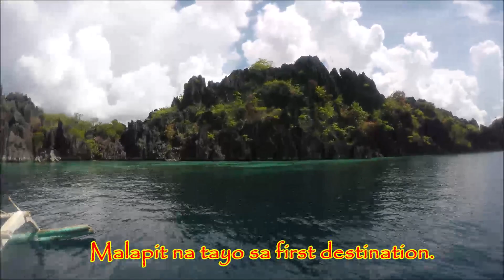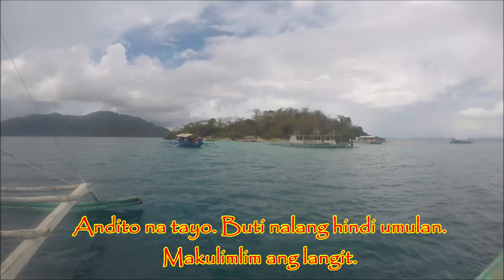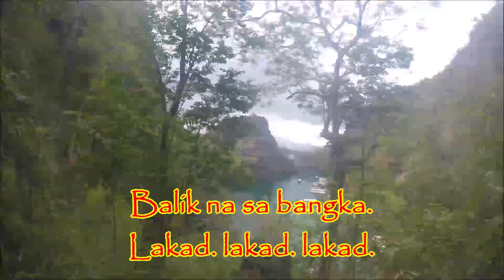CORON, PALAWAN ISLAND TOUR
Panoorin niyo ang ganda ng Coron, Palawan habang kayo ay nasa bahay dahil sa enhanced community quarantine.
Minsan pinangarap kong mag travel mag isa. Ito ako ngayon. Certified solo traveller. This is my experience in Coron, Palawan. Ang ganda ng Coron.
Bisitahin niyo rin ang lugar na ito, paniguradong hindi kayo magsisisi.
Island Hopping
Barracuda Lake
Skeleton Wreck